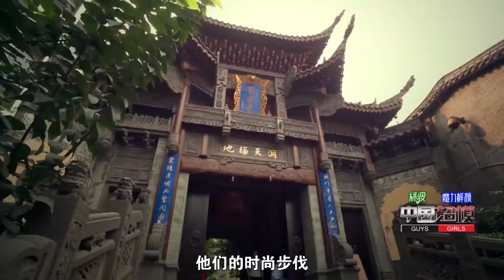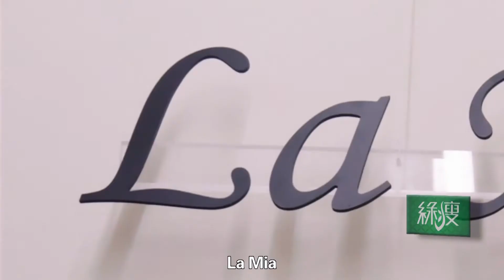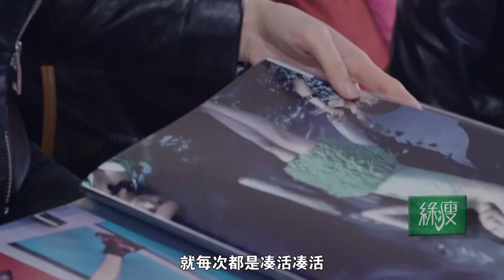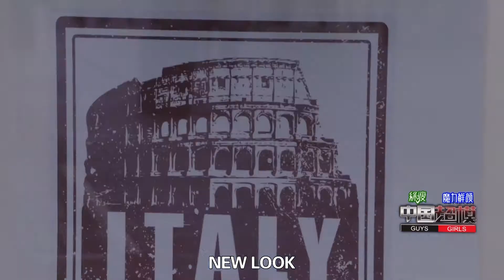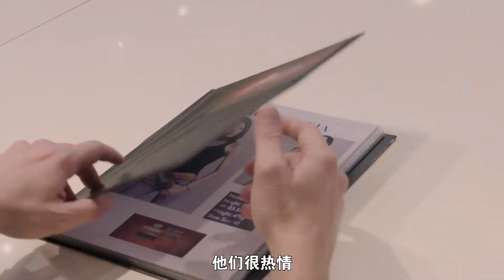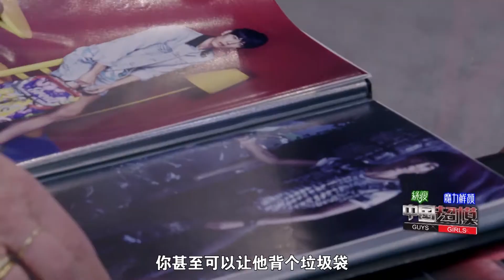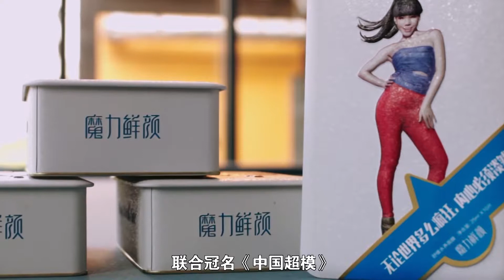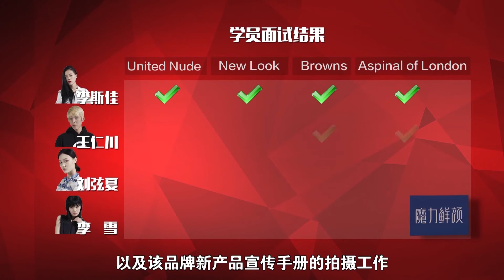中国超模第十一期 01 4强闯伦敦 第一轮品牌面试结果竟然出乎意料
英国品牌的模特面试 谁能拿下合约谁又两手空空